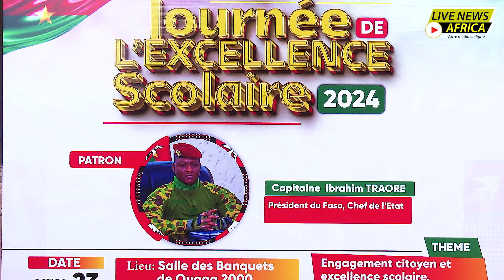Journée de l'Excellence Scolaire : Honneur aux Élites et Gardiens du Savoir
Sous la présidence du Capitaine Ibrahim TRAORE, le Burkina Faso a célébré ce 23 août 2024 la Journée de l’Excellence Scolaire. Cette cérémonie a honoré les meilleurs élèves pour leurs résultats exceptionnels aux examens nationaux, ainsi que des enseignants exemplaires, dont Bassolma BAYILI et W. Pierre TIENDREBEOGO, récompensés pour leur engagement inébranlable. Le Président TRAORE a salué le courage et la résilience des acteurs de l'éducation, tout en appelant à éveiller le Burkindlim, cet amour patriotique, chez les jeunes. La journée a également reconnu les efforts des institutions et personnalités soutenant le secteur éducatif.